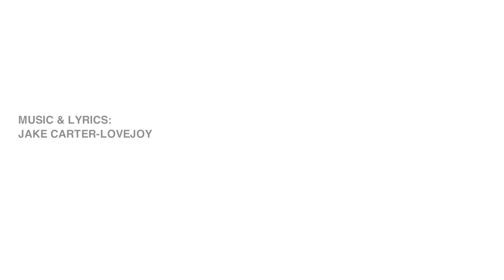Draftfcb Chicago Strategy | Ogilvy Awards Celebration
Draftfcb Chicago Strategy department, with the help of local singer/songwriter wunderkind Jake Carter-Lovejoy, celebrate the Customer Intelligence group's Ogilvy Award victories.

Kevin Hartman, our SVP, director of customer intelligence, tweeted the following from New York's Marriott Marquis Hotel: "Ours is clearly the loudest and most celebratory table at the ARF Ogilvy Awards! Four wins and three Golds!"

It's no wonder. No other agency performed as well as Draftfcb last night. Even better, the four winning entries were for four very diverse Chicago clients:

· KFC - "$10 Sunday Bucket" (GOLD in the Retail + E-tail Category)
· MilkPEP - "Latte Love" (GOLD in the Shopper Marketing Category)
· PACCAR Parts - "Dealer Network Program" (GOLD in the Business-to-Business Category)
· United States Postal Service - "Your Other Address" (SILVER in the Government + Non-Profit + Public Service Category)

For more than a decade, the ARF David Ogilvy Awards have honored remarkable and successful campaigns that were enhanced and driven by keen research insights. In fact, the ARF likes to point out that no other award celebrates using facts to create inspiration.

It's wonderful that a jury of very discerning peers singled out so many pieces of our work for these highly prestigious awards. Please join us in thanking all involved for their diligence and brilliance in bringing these campaigns to life.